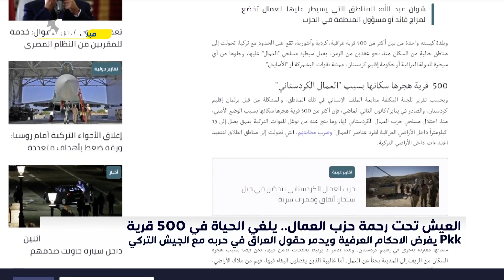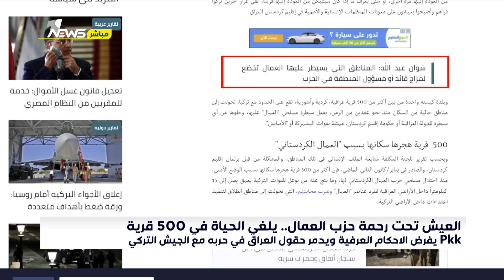العيش تحت رحمة حزب العمال.. Pkk يفرض الاحكام العرفية ويدمر حقول العراق في حربه مع الجيش التركي